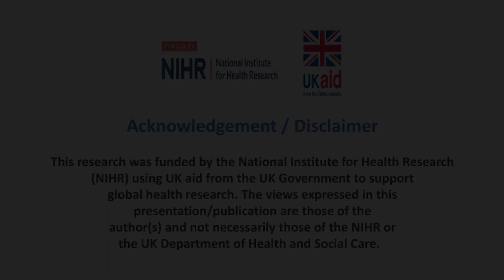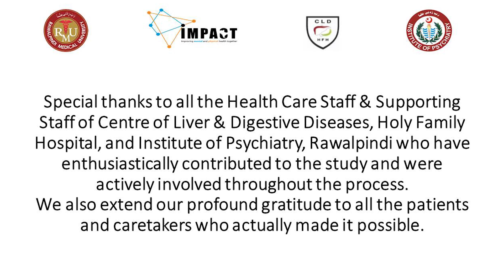Stakeholder Feedback - Chronic Communicable Diseases CCD-Hepatitis Study: IMPACT Programme Pakistan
This video is a collection of interviews that reflect on the importance of a Research Study looking at Depression in Chronic Communicable Diseases in Pakistan. The IMPACT-CCD hepatitis study aimed to develop and test the feasibility of integrating depression care in hepatitis services.

The video was made by the research team in Pakistan and includes the reflections of key stakeholders in the project:
00:13 - Prof. Dr Muhammad Umar (Sitara-e-Imtiaz)
Vice Chancellor Rawalpindi Medical University, Pakistan
03:04 - Prof. Dr Asad Tamizuddin Nizami
Professor & Chairman Institute of Psychiatry (IOP), Rawalpindi Medical University, Pakistan
06:02 - Dr Tayyab Saeed Akhtar - Consultant Gastroenterologist
Centre for Liver & Digestive Diseases, Holy Family Hospital, Rawalpindi
08:38 - Dr Javeria - Consultant Gastroenterologist
09:29 - Nazia Naseem - Charge Nurse
Hepatitis Clinic, Holy Family Hospital, Rawalpindi, Pakistan

The team give special thanks to all the Health Care Staff and Supporting Staff of Centre for Liver & Digestive Diseases, Holy Family Hospital & Institute of Psychiatry, Rawalpindi who have enthusiastically contributed to the research study and were actively involved throughout the process. We also extend our profound gratitude to all patients and carers who actually made it possible.

The association between depression and chronic communicable diseases has been well established but is known to be complex. Depression in infectious diseases may occur for a number of reasons- due to the stress of living with chronic infection, the side effects of  treatments, or the effects of these diseases on the immune system or central nervous system. Conversely, depression can make people more vulnerable to infectious diseases such as TB and hepatitis.

The research study was part of the IMPACT Programme of research which aimed to address the challenges of mental and physical multimorbidity.

The ‘IMPACT in South Asia’ research programme was funded by the National Institute for Health and Care Research (NIHR) (17/63/130) using UK aid from the UK Government to support global health research. The views expressed in this video are those of the author(s) and not necessarily those of the NIHR or the UK government.